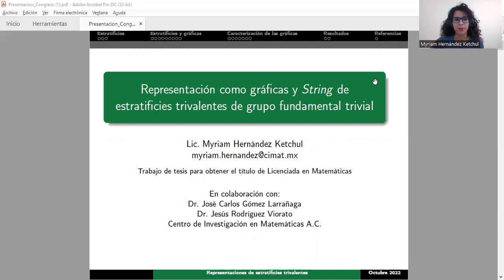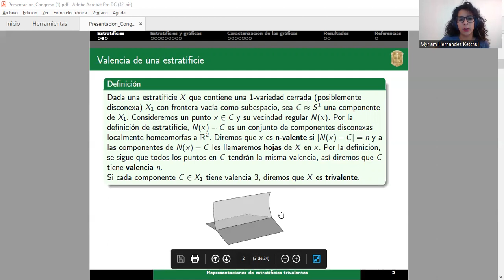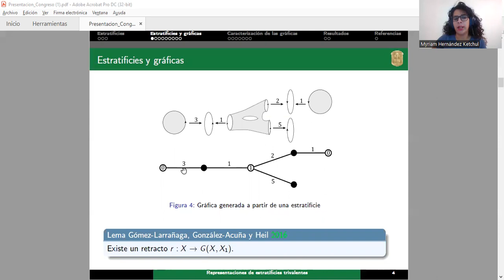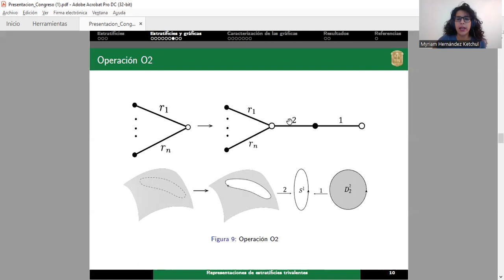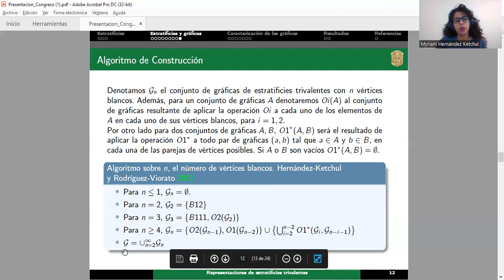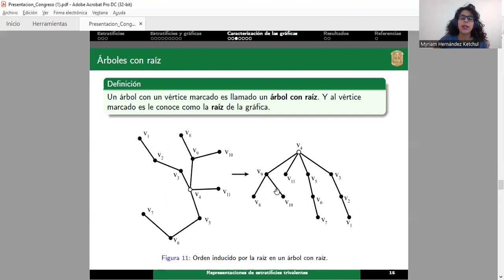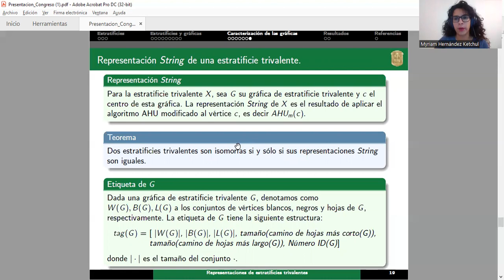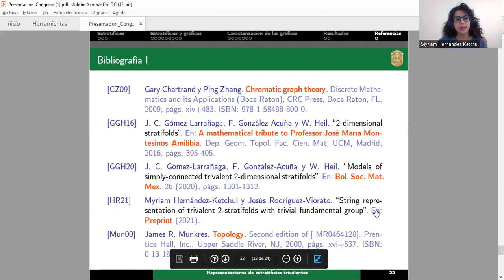Representación gráfica y de cadena de 2-estratificies trivalentes de grupo fundamental trivial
Ponente: Myriam Hernández Ketchul
Título: "Representación gráfica y de cadena de 2-estratificies trivalentes de grupo fundamental trivial"
Sesión: Topología General